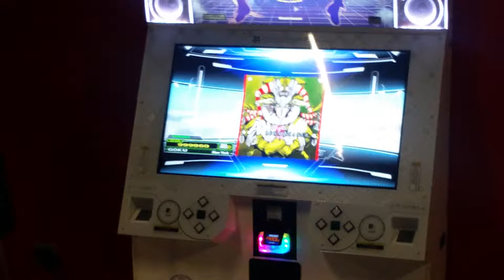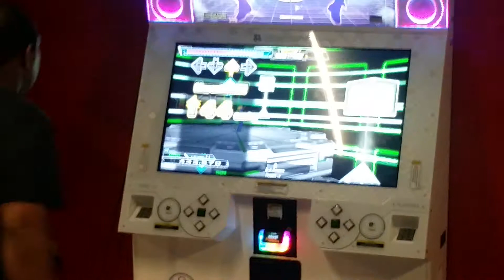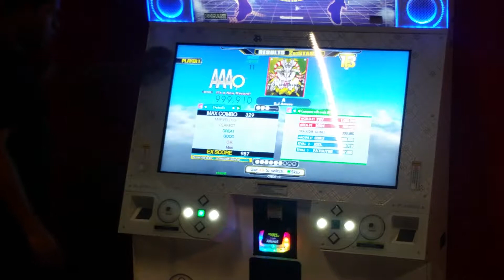[DDR A] A PFC (Singles-Expert)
Improving scores as well as getting a good workout.  Sorry for the camera shaking, there are other dancing games near DDR.